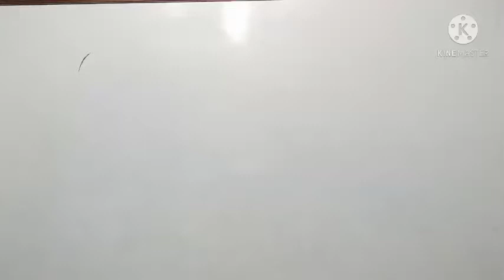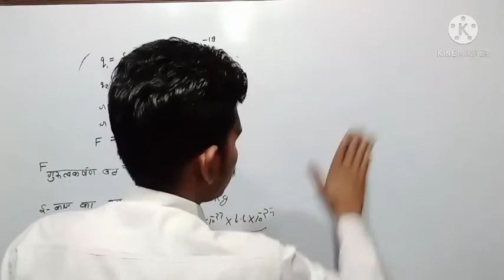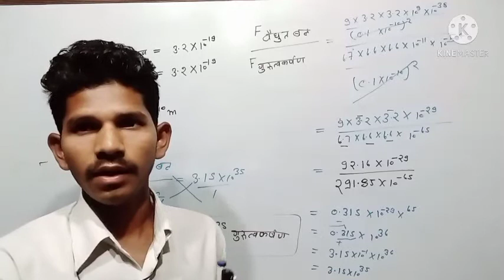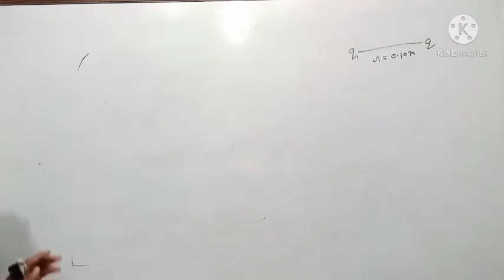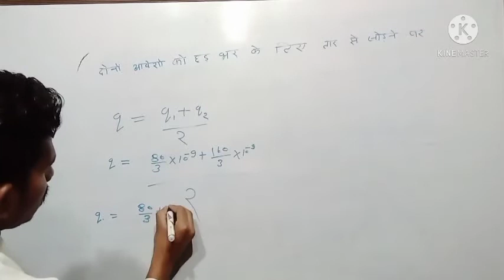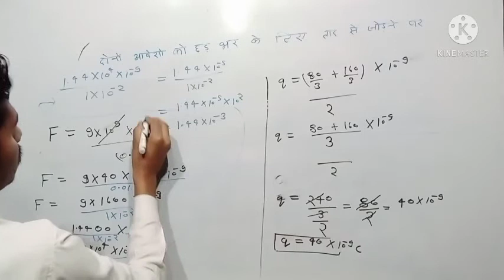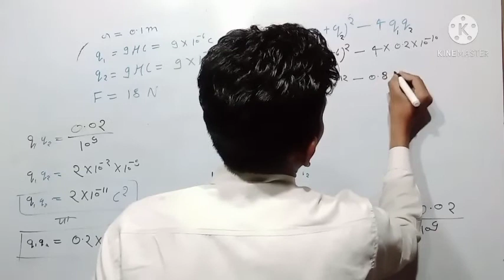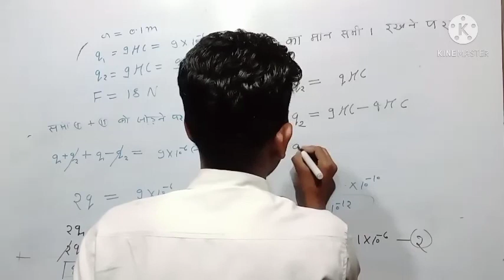भौतिक विज्ञान कक्षा 12 के न्यूमेरिकल (कुमार मित्तल प्रकाशन के न्यूमेरिकल ) (Lesson-1) (part-3)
Hello friends:-
स्वागत है आपका अपने ही चैनल बी आर ए एजुकेशन सेंटर (B R A EDUCATION CENTRE) में.

🎯🎯🎯 दोस्तों इस वीडियो को बनाने का हमारा यह मकसद है कि हमारे छोटे भाई बहन को अच्छा ज्ञान प्राप्त हो और वे अच्छे से पढ़ाई कर सके तथा वे अपनी एक अच्छी सी फेयर (Note book) बना सके।🎯🎯🎯

✍️✍️✍️✍️✍️✍️दोस्तों यदि आप को कोई डाउट रह गया हो तो कमेंट बॉक्स में अपना विचार लिख सकते हैं।✍️✍️✍️✍️✍️

👉👉👉सभी क्लास के वीडियो के प्लेलिस्ट नीचे है👈👈👈